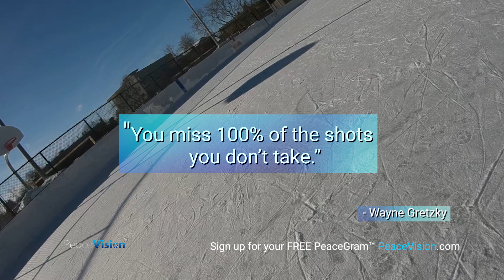PeaceGram by PeaceVision